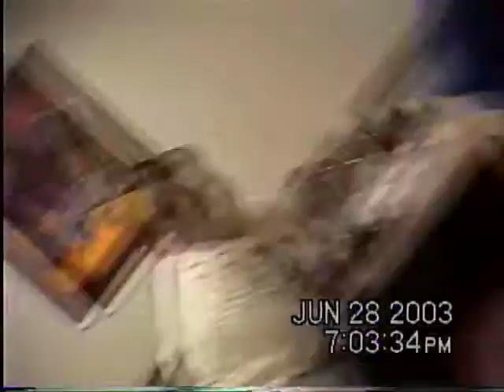2003 06 28 Jacob and Danielles Birthday Party June 28 2003